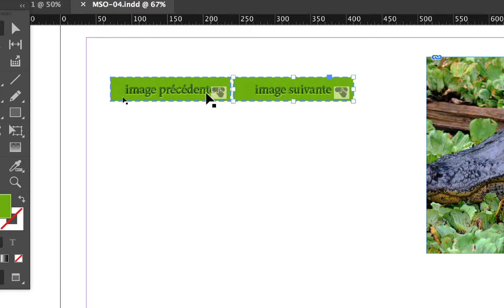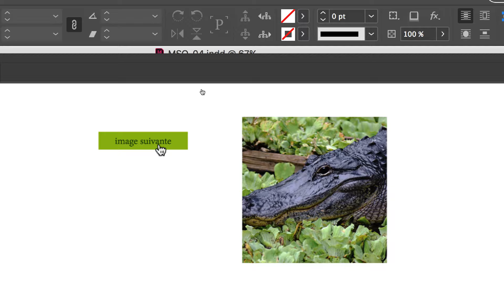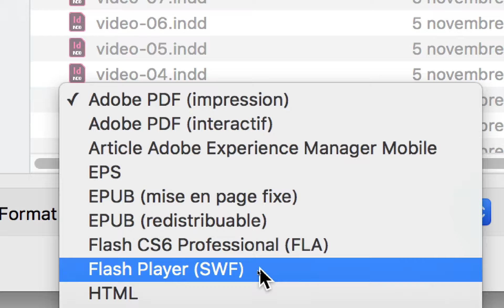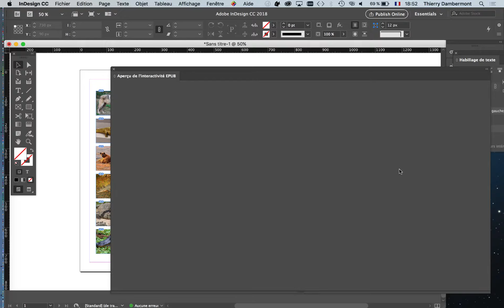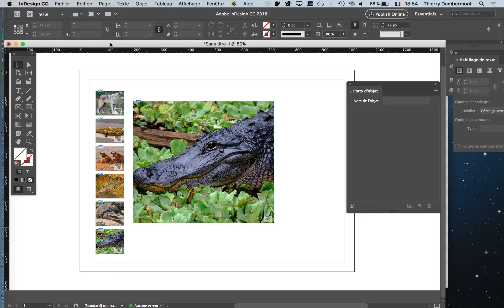IFAP 2e session 11 de 2018 2019 CUM 04 part 1